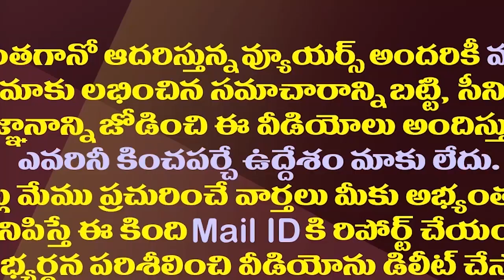కుప్పంలో ఇలా..చంద్రబాబు కడుపు మండిపోదండి మరి| This Is The Present Situation of Chandrababu in Kuppam